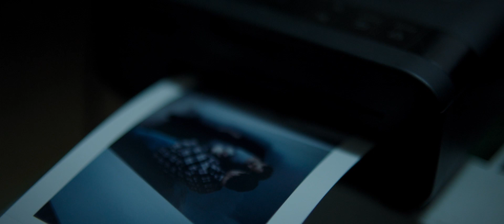Locked In clip a hidden key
Mena Suvari (American Beauty) and Jeff Fahey (Lost) star in this heart-stopping, action-thriller that keeps you guessing until the very end. After a diamond heist takes a fatal turn, a pair of thieves must entrust their fortune with an accomplice at a high-tech storage facility while they lay low. Hiding the goods within the labyrinth of storage units, the thieves? inside man pays the ultimate price when he turns against them. Now, hellbent on recovering the missing stones, they seize the facility and kidnap surviving employee Maggie (Suvari), threatening her family unless she helps them. Locked in with nowhere to run, Maggie's only chance to escape alive is to fight back and stay one step ahead of her captors in a deadly game of cat and mouse.
Locked In